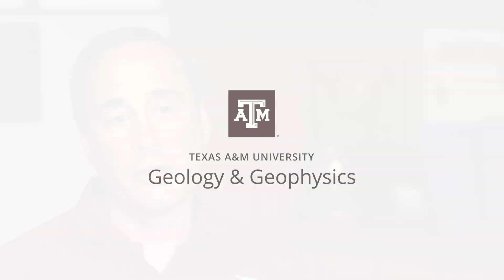Texas A&M Field Camp Summer 2019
Students in the Department of Geology and Geophysics in the College of Geosciences at Texas A&M University enrolled in the summer Field Geology (GEOL 350) course take part in a 3-week experience in the western United States. The goal of each Field Camp is for students to solidify their understanding of basic concepts, and to utilize field techniques to create geologic interpretations for a variety of geologic locations. Students spend each day completing various geologic maps, stratigraphic columns, cross-sections and geologic interpretations — all led by faculty mentors.

For more information about the College of Geosciences, For more information about the Department of Geology and Geophysics,